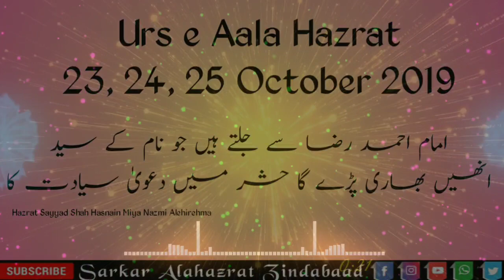امام احمد رضا سے جلتے ہیں جو نام کے سید انھیں بھاری پڑے گا حشر میں دعویٰ سیادت کا